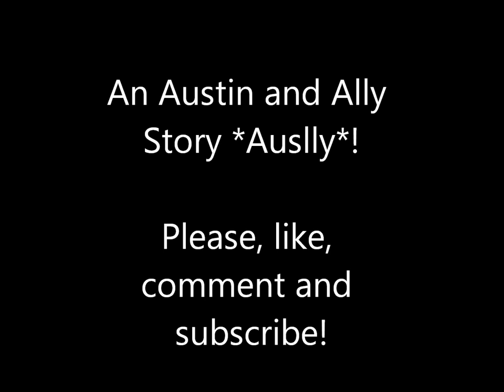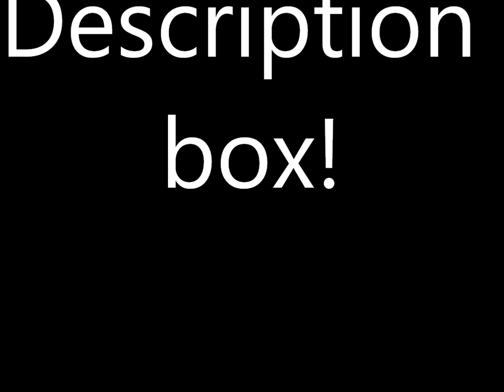An Austin and Ally *Auslly* Story Episode 3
Episode 3-- 50 billion views
*Three weeks later- Auslly are together and have been on tonnes of dates and are a real couple who know pretty much everything about each other/ so are Trez*
*Sonic Boom*
(Trez are talking on the sofa)
Austin: (walks in) Hey Allzie bear.
Ally: Hey babe.
(Auslly kiss)
Austin: I was wondering if you wanted to come to mine tonight.
Ally: Sure.
Austin: Okay, I'll pick you up at six.
Ally: Cool.
*Trez*
Dez: Hey Babe do you wanna go on a date tonight?
Trish: Sure.
Dez: Pizza Barn?
Trish: Ah, memories. Yeah.
Dez: I'll pick you up at seven, Okay?
Trish: Perfect.
(Trez Kiss)
(They pull away)
Trish: Oh yeah, Austin?
Austin: Yeah?
Trish:  You're website just hit 50 billion views.
Ally: Awesome, now we really have to celebrate.
(Auslly kiss) *Six o'clock*
Austin: (Knocks on Ally's door)
Ally: (Comes out wearing a blue dress)
Austin: Whoa.
Ally: (Blushes) Thanks.
Austin: Where's your dad?
Ally: Piano convention, Colorado.
Austin: Didn't he just get back from the tambourine convention in Oklahoma like two days ago?
Ally: Yeah, he's never here. It's actually a bit creepy staying here alone.
Austin: Well, why don't you stay over with me tonight?
Ally: Really?
Austin: Yeah.
Ally: Thank you.
Austin: Let's go.
Austin: (Opens car door for her)
Ally: Thank you. (Gets in car)
*At Austin's --   6 hours later*
(Watching Vampire Sucks)
(Film ends)
Ally: It's midnight, we better go to bed. I got to open up the shop tomorrow so.
Austin: Race you upstairs. (Runs upstairs)
Ally: No fair! (Runs up after him)
Austin: (Jumps on his bed) I sleep in my boxers normally but I'll wear a t-shirt seeing as your here.
Ally: Okay.
Austin: (Gets into his bed)
Ally: Err... Austin, do you have like a sleeping bag?
Austin: Don't be silly, come in here with me. (Opens up the covers for her)
Ally: (Climbs in) I love you Austin.
Austin: Love you too, Ally. (Kisses her head)
Ally: Night.
Austin: Night, Babe.